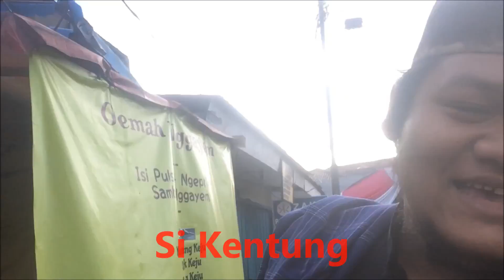PPVLOG [13] Nikahan Anaknya Bang Panjul Abang Dari Bang Bens - Sanggar Bang Bens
Alhamdulillah wa syukrulillah, ini adalah Vlog ketigabelas dari kami palang pintu sanggar bang bens rawabelong, kita diperkenankan untuk meramaikan pernikahan dikediaman abang dari bang bens yaitu bang panjul, berhubung anak perempuan beliau menikah jadi karena masih sanak saudara deket kita bantu untuk meramaikan acara tersebut, untuk lebih detailnya silahkan cekidot video nya langsung ya bang . .

Contact Person :
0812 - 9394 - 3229 [WA/SMS] Bang Irvan